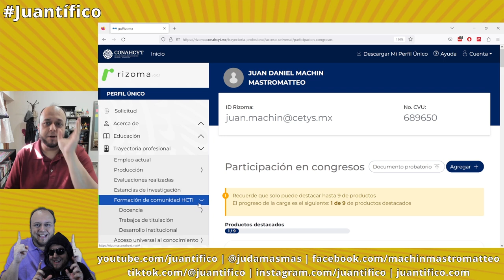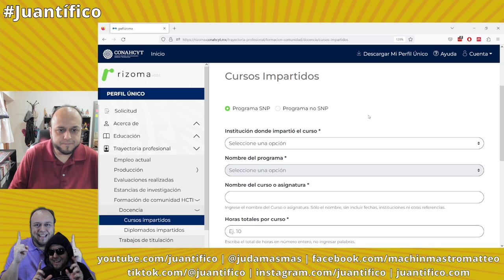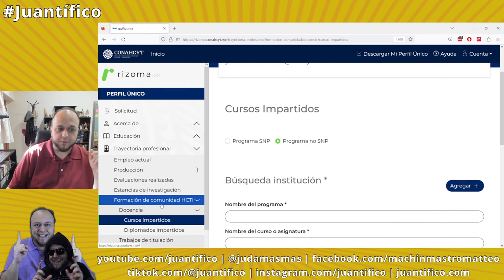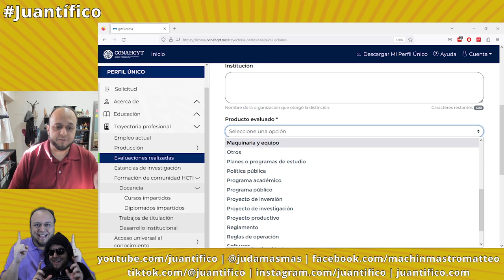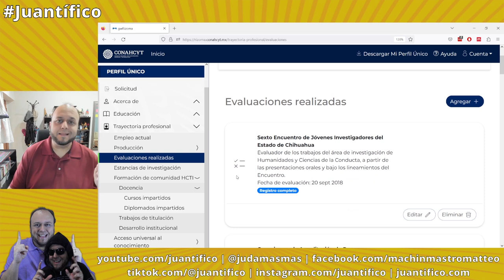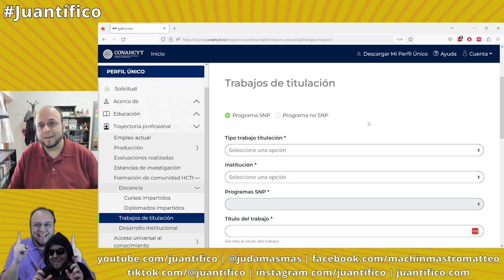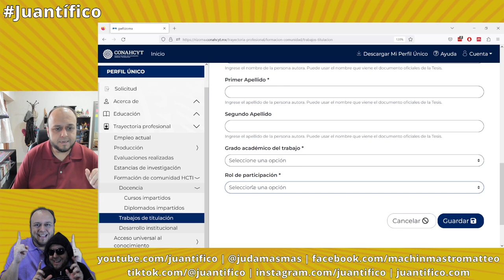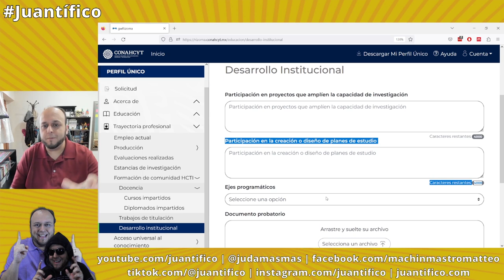Cuáles son actividades de fortalecimiento y consolidación de la comunidad HCTI (SNII)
En este tutorial respondo a la duda ¿Cuáles son actividades de fortalecimiento y consolidación de la comunidad HCTI?

Capítulos
Introducción 00:00
Cuáles son actividades de fortalecimiento y consolidación de la comunidad HCTI 00:38
Impartición de docencia 00:57
Comités tutorales, dirección o co-dirección de trabajos de titulación 04:06
Prácticas de campo, estancias médicas, tutorías en procesos de innovación 09:28
Participación en proyectos que amplíen la capacidad de investigación 09:52
Participación en la creación o diseño de planes de estudio 10:11
Desarrollo Institucional 10:25